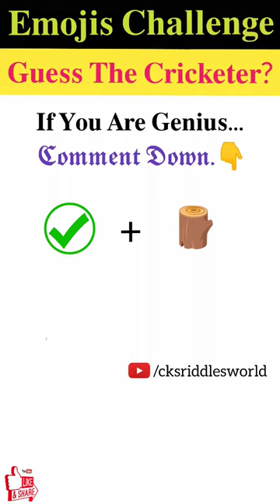मजेदार पहेली- 398 | Emojis Challenge | Can You Guess The Cricketer From The Emojis